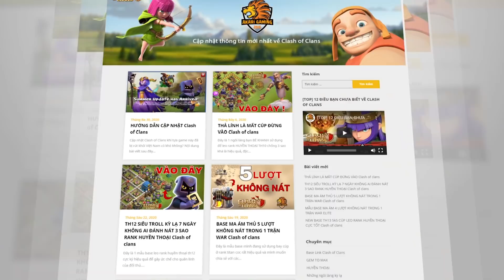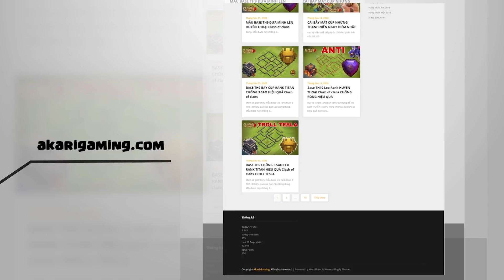#53 FARM COMBO GÌ ĐỂ MAX QUEEN 75 - Xây lại ngôi làng TH13 BỎ QUÊN Clash of clans | Akari Gaming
#53 FARM NHIỀU TÀI NGUYÊN VỚI COMBO GÌ ĐỂ MAX QUEEN 75 - Xây lại ngôi làng TH13 BỎ QUÊN Clash of clans | Akari Gaming